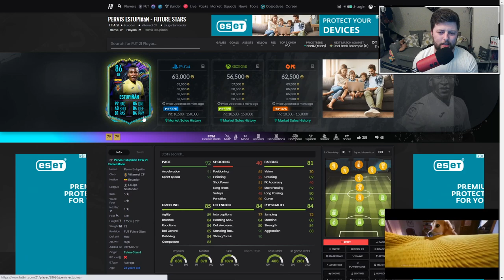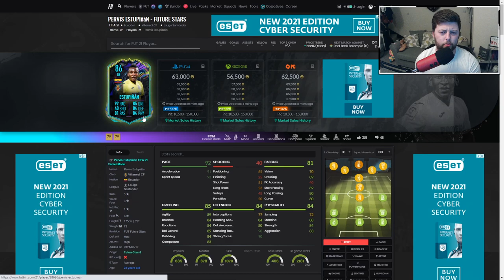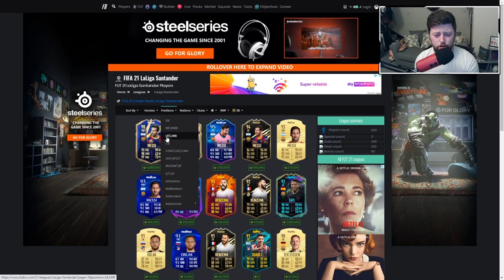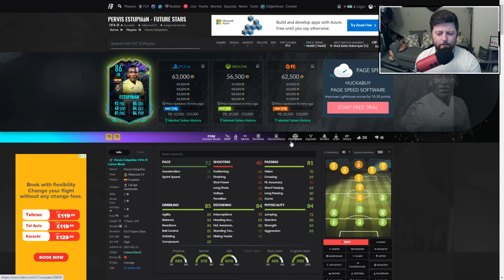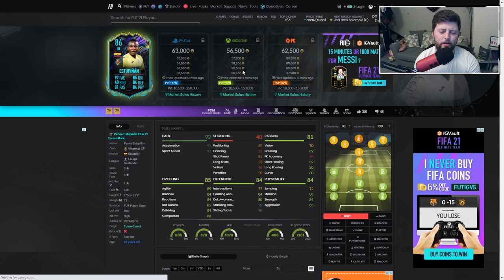WORTH THE COINS?🤔 FUTURE STAR 86 ESTUPINAN PLAYER REVIEW - FIFA 21 ULTIMATE TEAM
Player Review: Future Star Estupinan
No: #342